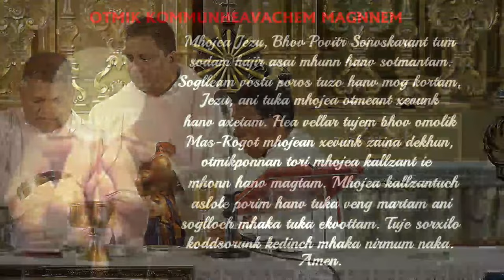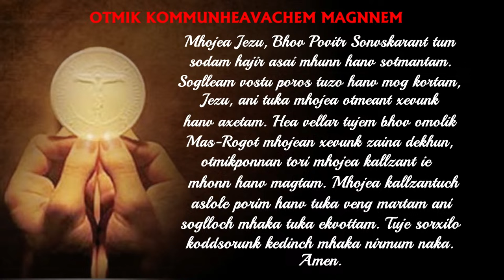Retreat Live | Consua Church | Jesus and Mary Ministry Goa 05/04/2024